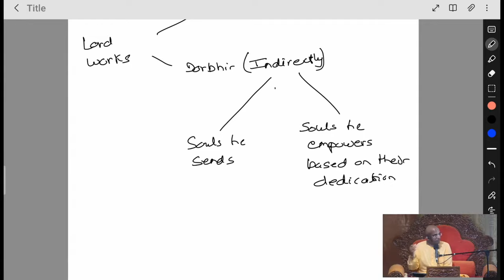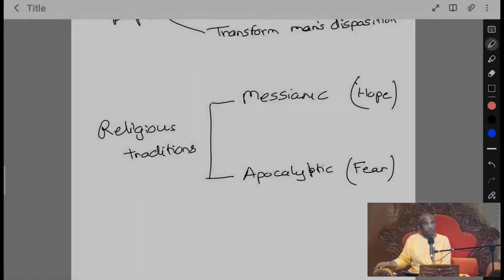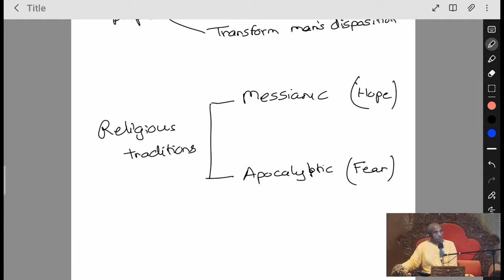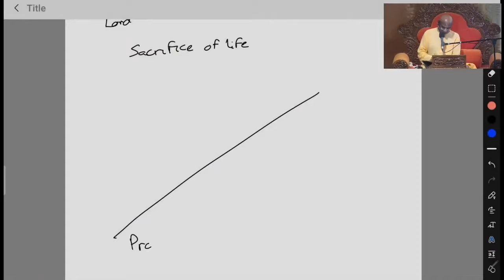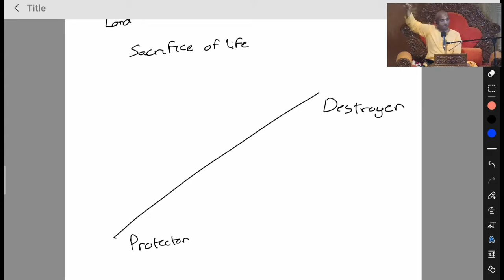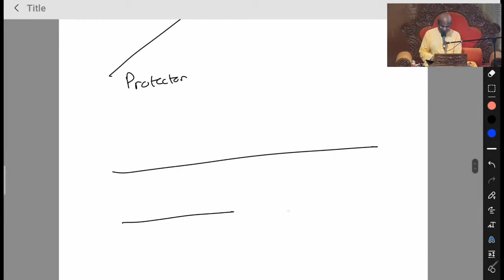Sacrifice of life and life of sacrifice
Srimad Bhagavatam 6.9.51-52  HG Chaitanya Charan Prabhu  9th August 2023 @ISKCONNVCCPune